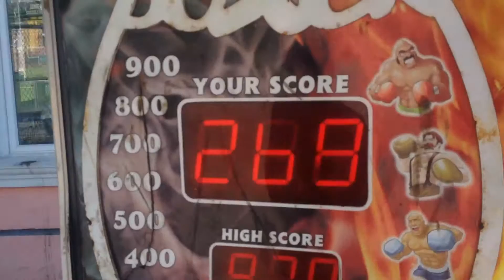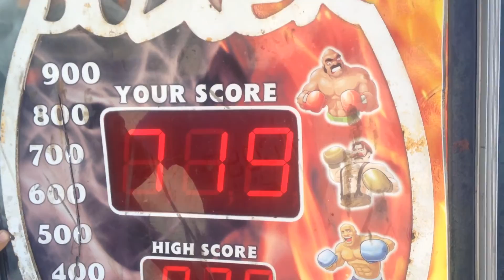BOKS CHALLENGE! - BOKS MAKİNESİNE YUMRUK ATTIK!